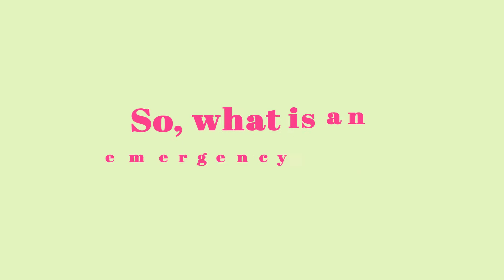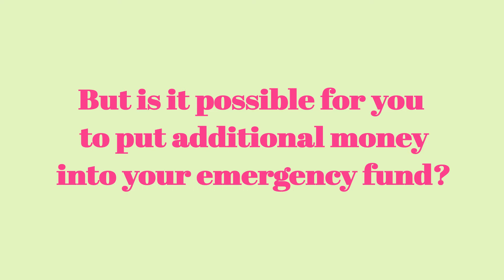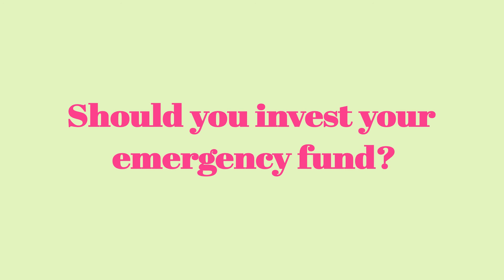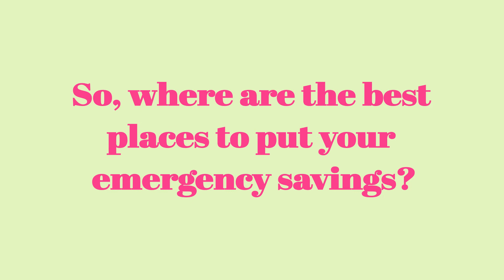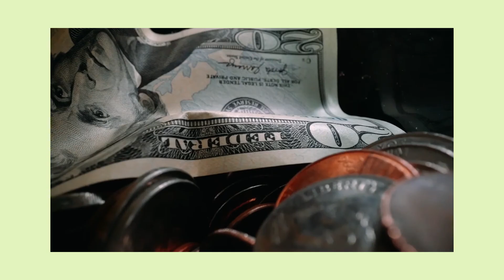Is your emergency fund enough? - Fit Finance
Saving for your emergency fund.

In this video, we will explain to you how to figure out whether your emergency saving is adequate or not. But, what is an emergency fund? Emergency fund is a type of saving you keep for emergency situation only. Before you save for anything else, ideally you want to have prepared funds for unexpected situations, like getting fired from a job, getting in a car accident, sudden health problems, or anything of the sort. Typically, people save for three months of their income, or up to six months, so that they are well set for future mishaps. Therefore, emergency fund should not be used lightly, and only in time for emergency.

In best practice, you should always keep emergency fund save and locked away. Easy access to this saving can defeat the purpose of this fund, depleting it for unnecessary purchases. In this video, we will also tell you whether to invest your emergency fund, including the best and worst places to do so. More importantly, for how much. Different financial status and job security can define how much should you save to create this rainy day fund. Income stability and the amount of risks in your profession should also determine how little or how much you should invest in your emergency savings.

00:00 Intro
00:13 Definition
00:46 Three-month rule
01:23 Put additional money
02:28 Investing the fund
03:00 Best places
03:24 Deposit account
04:11 Savings account
04:43 Mutual funds
05:05 Worst places
05:19 Checking account
05:53 Certificate of deposit
06:18 The stock exchange
06:42 Savings bonds
07:06 At home
Voice over : Ariya Sidharta
Editor : Evan Risky